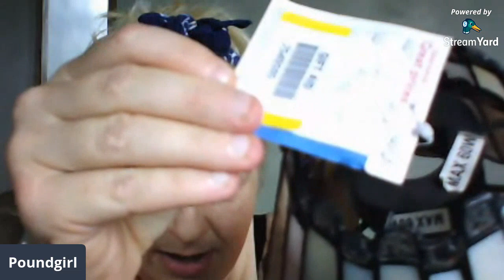live haul with sort of sleeping baby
a live haul of what i purchased yesterday and today from the charity shops and the carboots